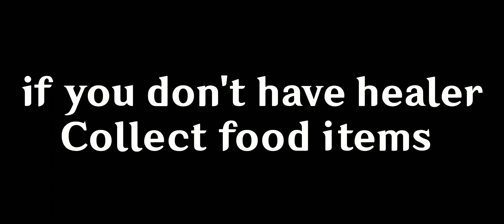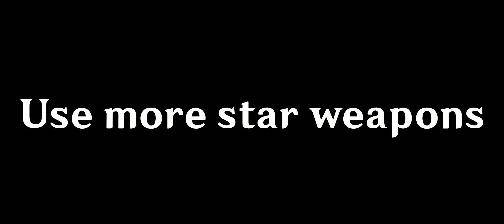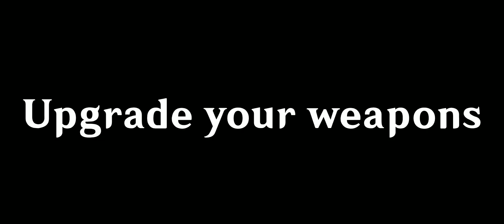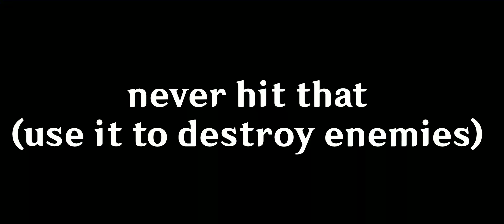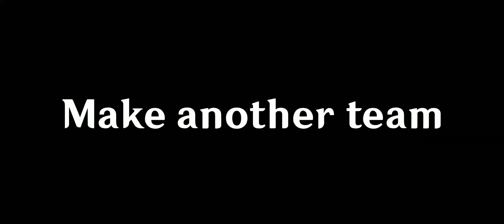Genshin impact top 15 trick that every player need